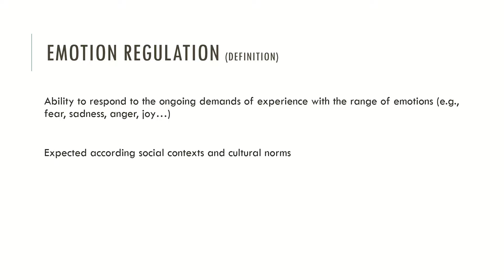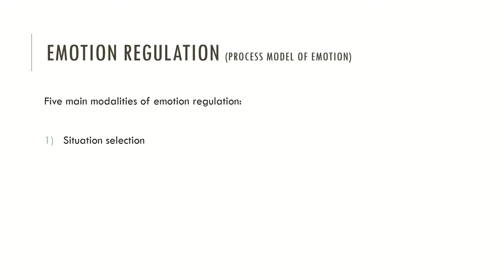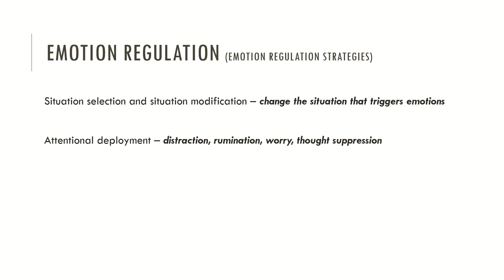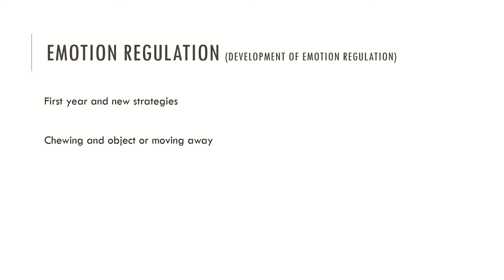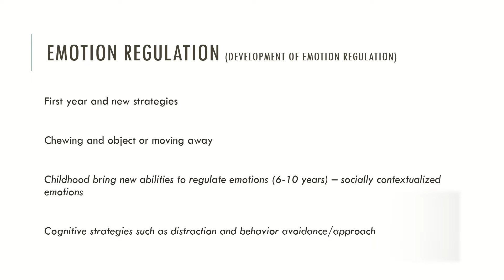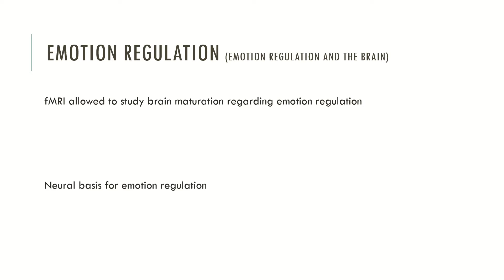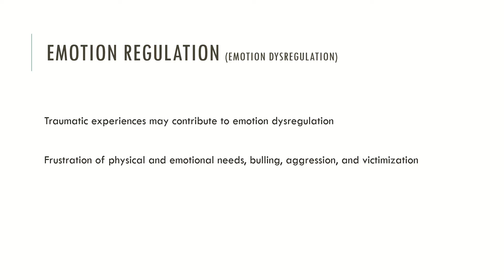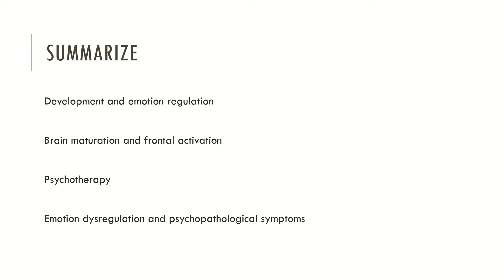What is Emotion Regulation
This video is about the concept of emotion regulation. A process model of emotion regulation is described with different emotion regulation strategies. Also, a developmental, psychopathological and neuroscience perspectives of emotion regulation are summarily described.

Books:

Handbook of Emotion Regulation, Second Edition
Handbook of Emotions, Fourth Edition
Emotion Regulation and Psychopathology in Children and Adolescents
Emotion Regulation in Psychotherapy: A Practitioner's Guide
Emotion Regulation and Psychopathology: A Transdiagnostic Approach to Etiology and Treatment
The Neuroscience of Emotion: A New Synthesis

Articles:

Antecedent- and response-focused emotion regulation: Divergent consequences for experience, expression, and physiology

Individual differences in two emotion regulation processes: Implications for affect, relationships, and well-being

Relationships between cognitive emotion regulation strategies and depressive symptoms: A comparative study of five specific samples

For better or for worse: Neural systems supporting the cognitive down- and up-regulation of negative emotion

What has fMRI told us about the Development of Cognitive Control through Adolescence?